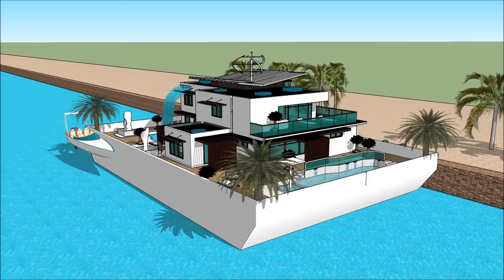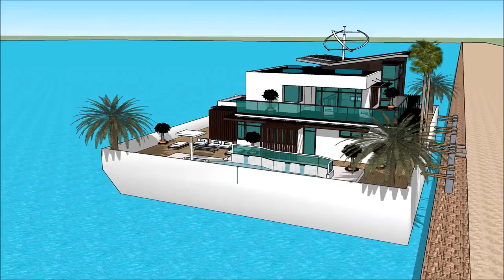SIMS 5 CONTEMPOARY MANSION MAISON DESIGNS HOUSE STYLES ARCHITECTURE LUXURY BUILD HOUSEBOAT FLOATING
The houseboatzania launching an innovative high-end luxury yacht houseboat home design potentially as a display of in Sims of the SIMS 5 CONTEMPOARY MANSION MAISON DESIGNS HOUSE STYLES ARCHITECTURE LUXURY BUILD HOUSEBOAT FLOATING .

The collection of sims concepts - Houseboatzania of SIMS 5 CONTEMPOARY MANSION MAISON DESIGNS HOUSE STYLES ARCHITECTURE LUXURY BUILD HOUSEBOAT FLOATING  consists of high luxury and architectural art pieces in minimalism combined with living on the waterfront of the harbour of

The sims houseboat yacht design has the basis to sustain living with high standards and contemporary structural design at SIMS 5 CONTEMPOARY MANSION MAISON DESIGNS HOUSE STYLES ARCHITECTURE LUXURY BUILD HOUSEBOAT FLOATING  with numerous of prospects for excessive living and celebrating the desire of life worldwide: